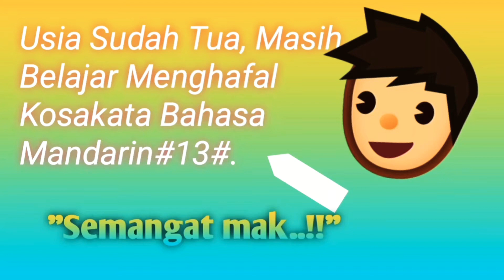Usia Sudah Tua Masih Belajar Menghafal Kosakata Bahasa Mandarin#13#.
Assalamuallaikum Sahabat Semua,  Mari Kita Belajar Menghafal Kosakata Bahasa Mandarin Untuk Pemula ,yang sering dipakai Sehari-Hari.
Ditengah kesibukan menjaga Lansia kita luangkan sedikit waktu belajar Bahasa Mandarin.
Dan Bila ada nada yang kurang tepat Mohon saran dan kritiknya ya teman2 buat penyemangat saya.
Belajar Kosakata Bahasa Mandarin Sambil Bekerja.
Belajar Kosakata Bahasa Mandarin yg Sering Dipakai Sehari-Hari.